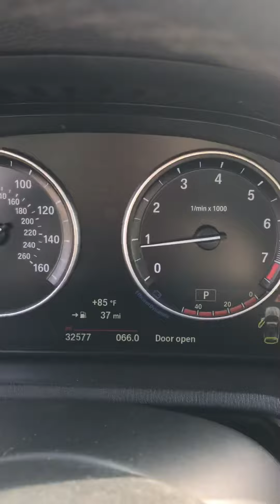October 18, 2019